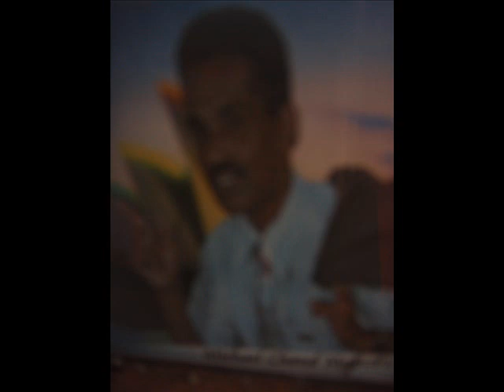Fiji Bhajan Very Best Of Michael Chand Combine Samabula Gro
Fiji Bhajan Michael Chand Combine Samabula Groups